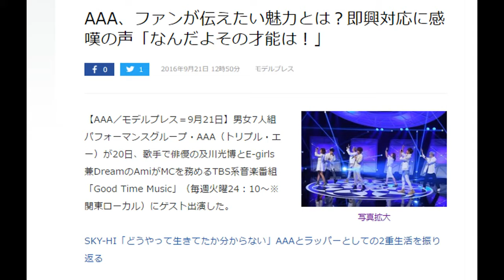AAA、ファンが伝えたい魅力とは？即興対応に感嘆の声「なんだよその才能は！」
【AAA／モデルプレス＝9月21日】男女7人組パフォーマンスグループ・AAA（トリプル・エー）が20日、歌手で俳優の及川光博とE-girls兼DreamのAmiがMCを務めるTBS系音楽番組「Good Time Music」（毎週火曜24：10～※関東ローカル）にゲスト出演した。